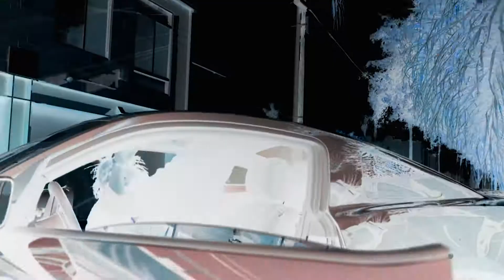Reeves Junya - "VVS" (Music Video)